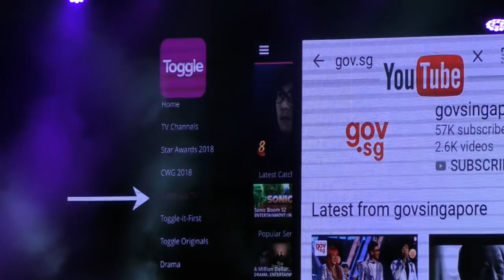Anderlene Choo with Wang Lei - Subscribe to Mak Wai Seng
At the Kallang MRT Singapore on 21/4/2018